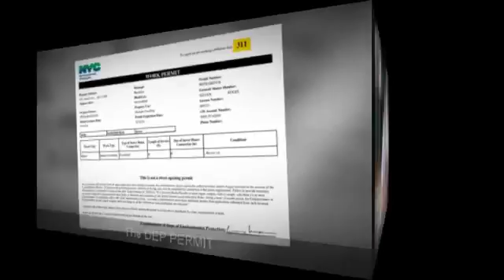Sewer Repair Process Excavating Roadway or Sidewalk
It is important for homeowners to understand the process when spending thousands of dollars on a sewer line repair. Most people are under the impression it is a simple task and can all be completed with sewer sleeve or with a trenchless method. Not only is this illegal but it is also a poor practice.